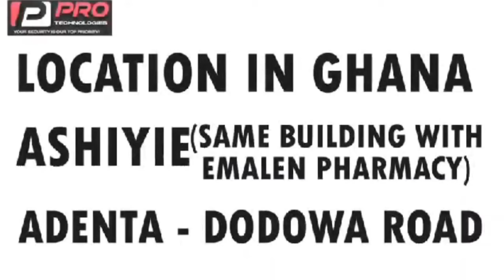avram ben moshe dey give ogyaba pressure waa eei adambo byforce paa ne